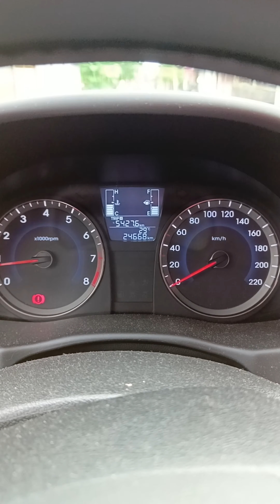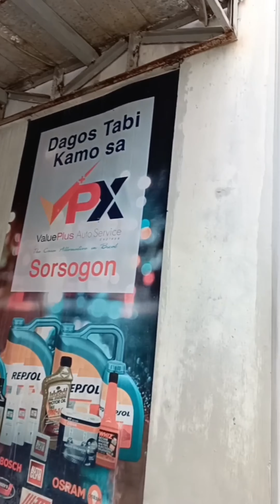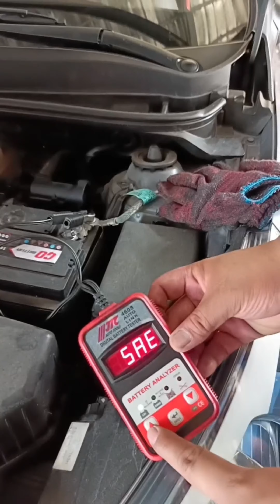PMS | Change Oil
oil change,
how to change oil,
oil change